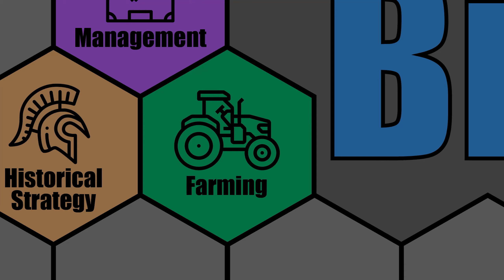FARMING SIMULATOR 22 - Grandpa Tribute Run (For Charity) - ELMCREEK MAP - Part 121 - FS22 LET'S PLAY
Let's Play: FS22 - Grandpa Tribute Run (For Charity) - Elmcreek Map - Farming Simulator 22

This is a very special series for me as I pay tribute to my Grandfather (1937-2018) who was a Farmer pretty much his entire life. He farmed Cotton, Soybeans, Wheat, and Milo (Sorghum), so these are the only 4 crops we will be growing in this save. We will also be using the Spinnery and Tailor Shop to make Fabric and Clothes out of the cotton.

We will also be donating all of the money made by this series over the course of the first three months (Feb 1 - Apr 30) to FeedTheHungry.org. This means that we will literally be growing digital food to feed real people around the world. Please tell your friends and family to join us on this journey for a good cause.

We will be playing on the US based Elmcreek map and, as always, will be playing the Start From Scratch game-mode where we start with basically nothing but $500,000 and no tractors or land or anything else. Can we work our way up to being able to purchase and run a full Production Chain, one of the new features in this year's game? Will the Seasons game mode be too much of a challenge to overcome? Come watch the excitement that can only compare to watching grass grow...because it literally is just watching grass grow, lol.

If you like content from Farmer Cop and Daggerwin, I am hoping you will like my content as well.